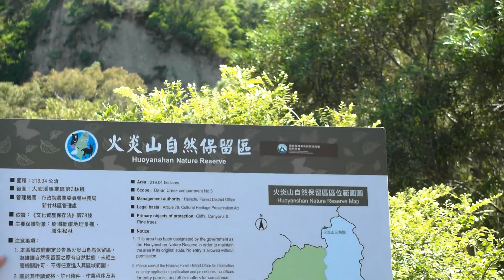火炎山自然保留區(Miaoli Sanyi Huoyanshan Nature Reserve):位於火炎山稜線登山步道下的峽谷,山友口中的秘境.鵝卵石海, 峽谷美境.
此保留區為管制區.須提出申請,每日有限額.
從三義尖豐路下道縣道140號,過隧道後從鐵網門進入.先穿過草叢區,到達峽谷尾端處,一路踏著鵝卵石往火炎山稜線下方終點,然後原路返回.